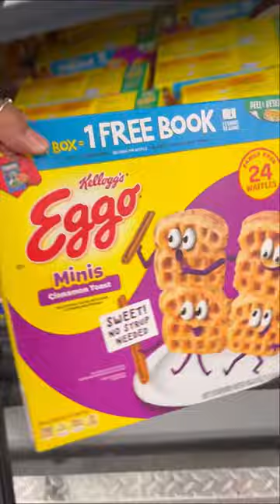Walmart 🛍shop with me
Thanks for stopping by! X O X O

 S M A L L   S H O P S ✨

✨ M A I L I N G✨
Alexia Marie